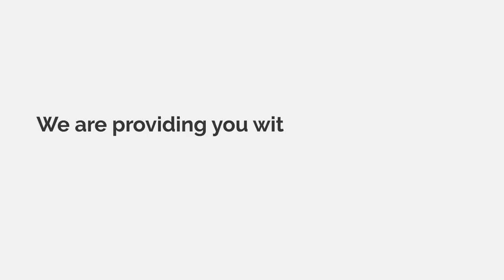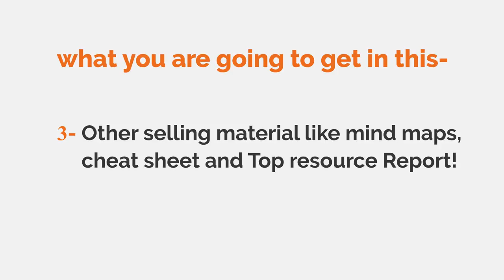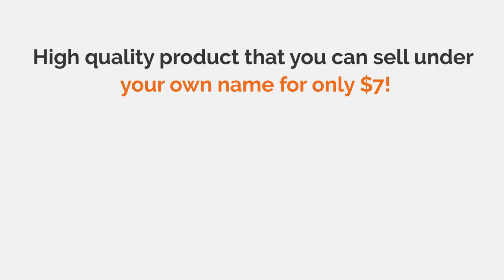Online Business Mastery Review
Online Business Mastery Review, Online Business Mastery

All you need to do is grab this Latest, Up-to-date, Superior quality Private Label Rights package exclusively Done For You & Start generating BIG Income on Autopilot mode!

Top marketers know that people are running their dream business online by selling their training products and making BIG profits.

You also can start your own info business TODAY by getting your hands on this Complete Package.

How to get started with your online business.

How to find a good business idea in a good niche and do competitor analysis.

How to decide a name for your business, getting it registered, installing WordPress, web hosting, designing a logo and other basic set up.

How to develop your online marketing framework and your traffic acquisition strategy.

Online Business Mastery
Online Business Mastery Reviews